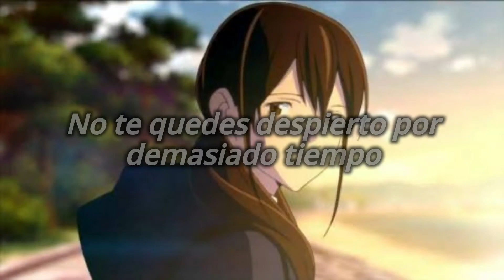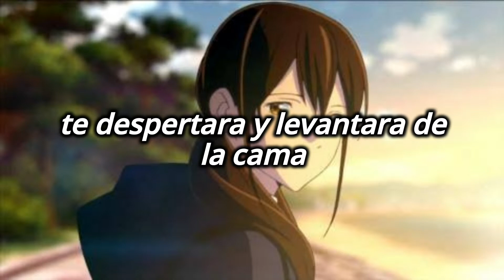death coffe bed - We Rabbitz -(Remix) - Sub Español